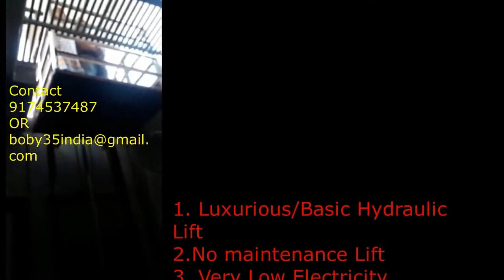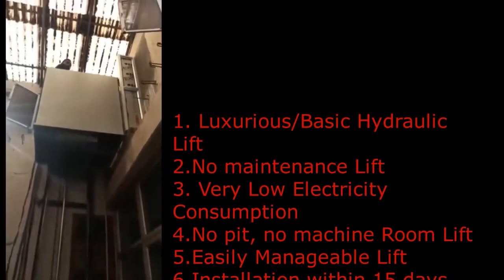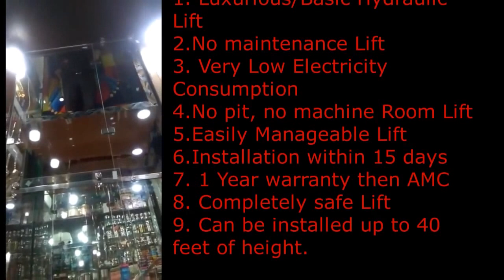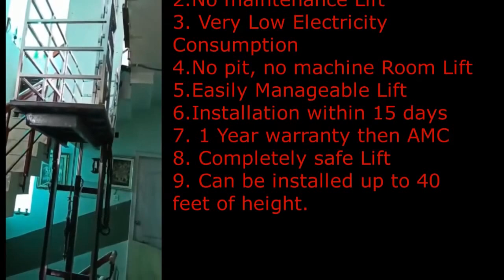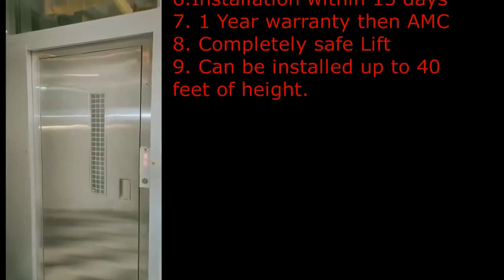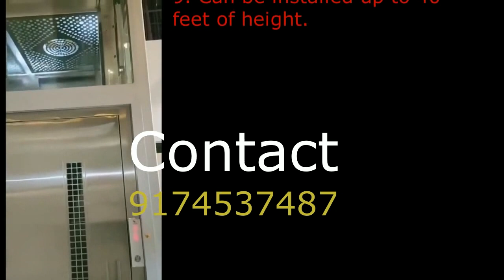Different types of Hydraulic lifts for Domestic houses 2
Different Types of hydraulic Lifts For Domestic Houses -
This video is showing the "Best Hydraulic Lift Price In India" topic but we try to cover the subjects:
-capsule lift price in India
-lift without pit machine less elevator in India
-luxurious hydraulic lift for a small house in India

In this video, I wish to talk about Best Hydraulic Lift Price In India Are you prepared? Please see this video and you'll thank me later on!
Producing a video clip is tedious, you need to spend hours of editing. We tried to create an excellent video regarding capsule lift prices in India and we hope you'll value our time and provide us alike.
Different Types of hydraulic Lifts For Domestic Houses, Lift, types of lift, type of lifts, types of lifts, how many types of lifts, types of elevators, how many types of elevators, Telugu Building Construction, youtube house, house construction videos, home designs